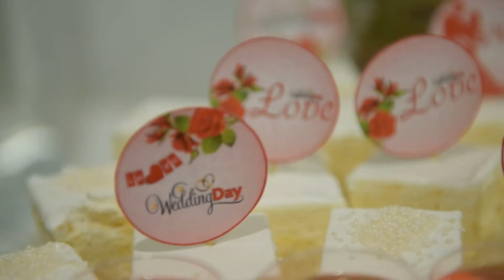Clip HD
Andrei & Ana